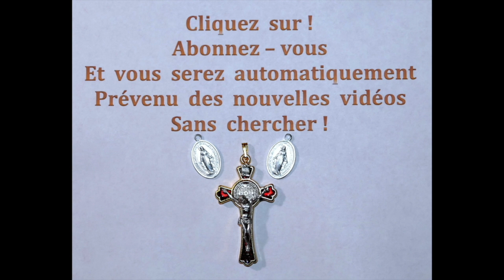1er juil - Le bénédicité de Notre Seigneur Jésus Christ !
1er juil -  Le bénédicité de Notre Seigneur Jésus Christ !